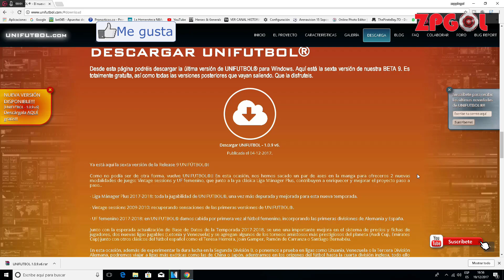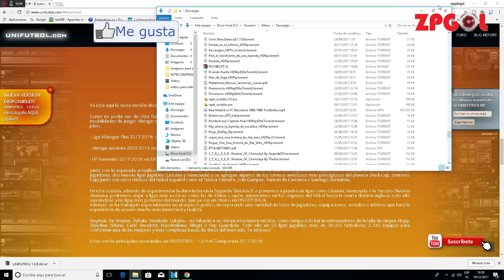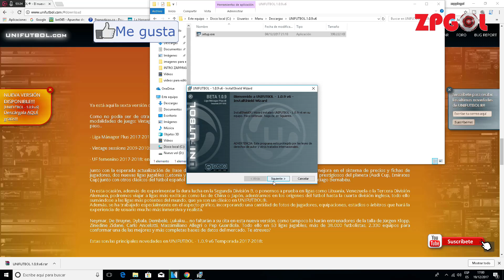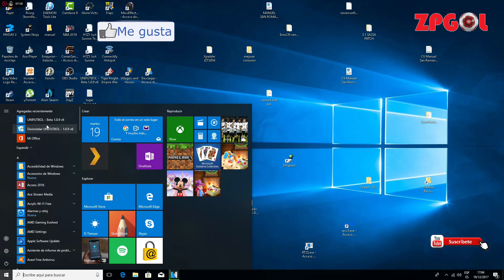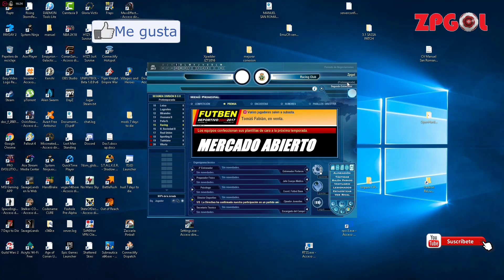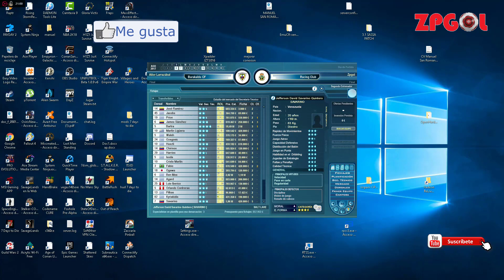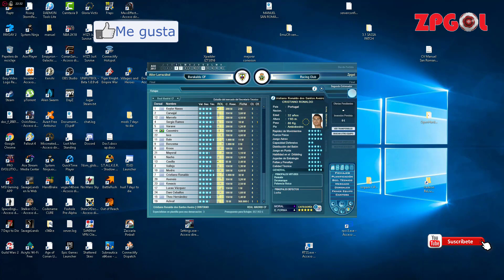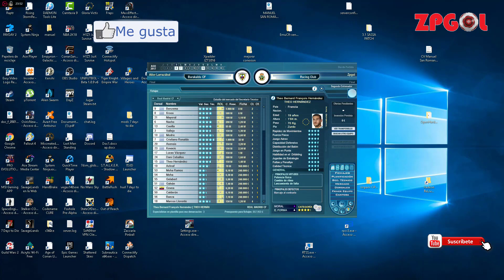JUEGO GRATIS MANAGER DE FUTBOL MUY PARECIDO A PC FÚTBOL, UNIFUTBOL MANAGER 2018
Manager de fútbol totalmente gratis que podéis descargar en el siguiente enlace de Unifutbol:

Manager de fútbol 2018 paredio al PC Fútbol de siempre